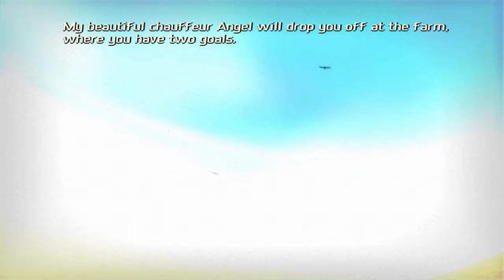Total Overdose Full Gameplay Walkthrough Part 1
Total Overdose: A Gunslinger's Tale in Mexico (commonly referred to as simply Total Overdose) is an open world third-person shooter video game developed by Deadline Games and published by SCi Games for Microsoft Windows, PlayStation 2 and Xbox. The game received generally mixed reviews, with the combat often being praised while the graphics and storyline were frequently criticized.

Total Overdose

Developer(s):- Deadline Games
Publisher(s):- SCi Games[a]
Director(s):- Simon Andreasen
Producer(s):-Per Kyed Laursen
Designer(s):- Simon Andreasen, Mikkel M.Pedersen, Søren Lundgaard.
Programmer(s):- Søren Lundgaard
Artist(s):- Carsten Brandt
Writer(s):- Stephen Cavalier
Engine:- Kapow Systems 3D
Platform(s):- Microsoft Windows, PlayStation 2, Xbox
Release:- EU: 16 September 2005,NA: 27 September 2005.
Genre(s):- Third-person shooter
Mode(s):- Single-player